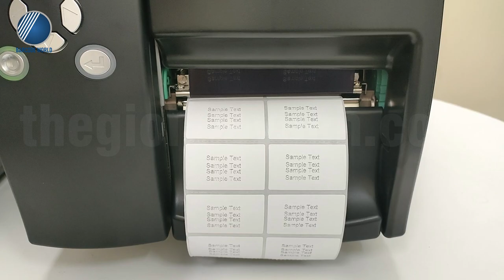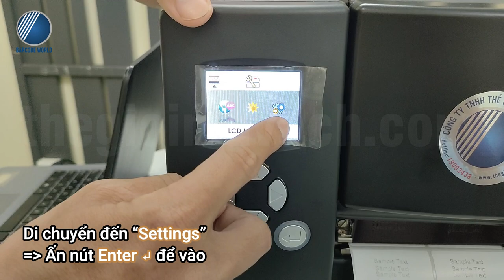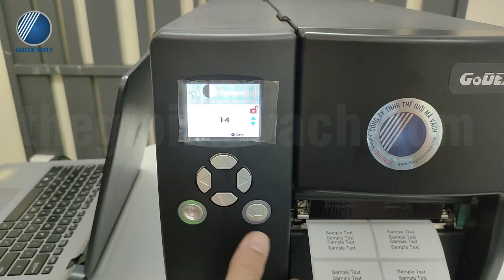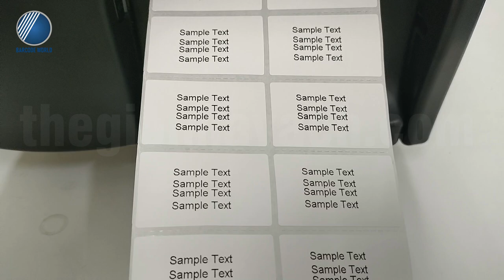Cách tăng, giảm nhiệt độ (darkness) máy in mã vạch công nghiệp GoDEX (EZ2250i)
🌾Tăng, giảm nhiệt độ (darkness) cho máy in mã vạch công nghiệp GoDEX được thực hiện như sau: (Mẫu GoDEX EZ2250i):
Mở nguồn máy in GoDEX ở chế độ “Ready”
- 00:58 : Ấn giữ nút “▶” 3 giây để màn hình hiển thị menu
- 01:09 : Chuyển đến “Printer Settings” sau đó Ấn nút Enter để vào.
- 01:16 : Chuyển đến “Settings” tiếp đến Ấn nút Enter để vào.
- 01:27 : Chọn “Darkness” rồi Ấn Enter
- 01:34 : Tăng, giảm Darkness bằng cách ấn nút điều hướng trên ▲ hoặc dưới ▼.
- 01:50 : Ấn Enter để lưu.
- 01:56 : Chuyển đến “Exit” rồi Ấn nút Enter để thoát.

👉 Bạn xem có thể tham khảo chi tiết hơn qua tài liệu